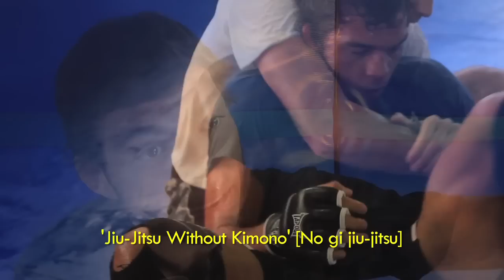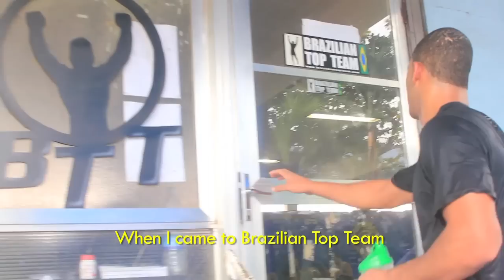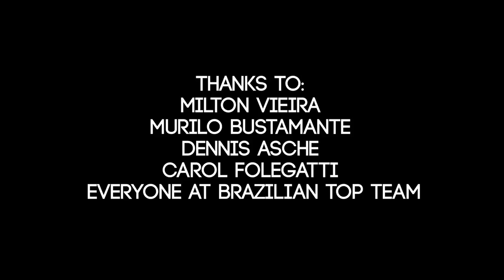Jiu-Jitsu & Luta Livre in MMA with Milton Vieira || BJJ Hacks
– Upgrade your passion from a pastime to a profession. || 10-year MMA veteran Milton 'Miltinho' Vieira is about to make his UFC debut, fighting on UFC 147 in Belo Horizonte, Brazil. A 2nd degree black belt in jiu-jitsu under Brazilian Top Team co-founder Murilo Bustamante, Miltinho studied under Mestre Jefferson (JOP) is also a black belt in the no-gi submission grappling style of luta livre and widely considered the king of the anaconda choke.

Once, luta livre was considered a rival to jiu-jitsu and there were many high-profile clashes between practitioners of the two arts. But as time passed the tensions faded, and Milton was one of the many luta livre stylists who joined BTT in the early 2000s.

In this video Miltinho talks about:
- His training background, explaining how he developed his unique style by cross-training both BJJ and lute livre at an early age
- Developing his trademark anaconda choke, a technique for which he says he has 32 variations
- His upcoming UFC debut, a dream he has been working toward for many years.